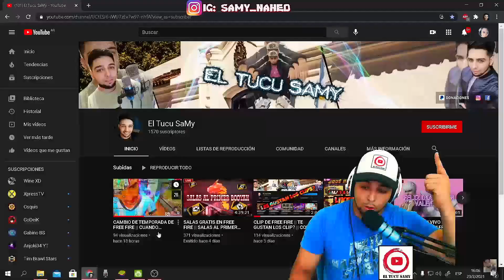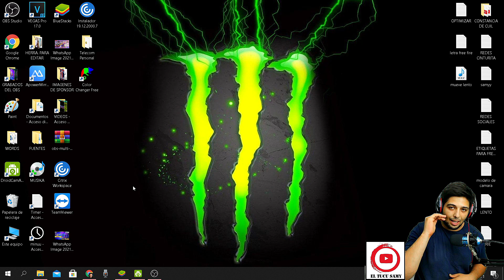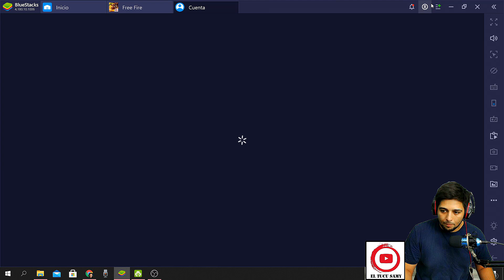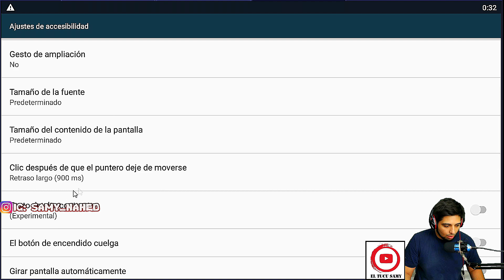LA MEJOR CONFIGURACION DE FREE FIRE PARA LEVANTAR LA MIRA | LEVANTAR LA MIRA SIN *MACRO* 2021 | DPI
BLUESTACKS
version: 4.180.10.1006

⚠️Tags (Ignorar)⚠️
LA MEJOR CONFIGURACION DE FREE FIRE PARA LEVANTAR LA MIRA | LEVANTAR LA MIRA SIN MACRO 2021
como levantar la mira en la nueva actualización de free fire,
levantar la mira en free fire,
⚠️Tags (Ignorar)⚠️